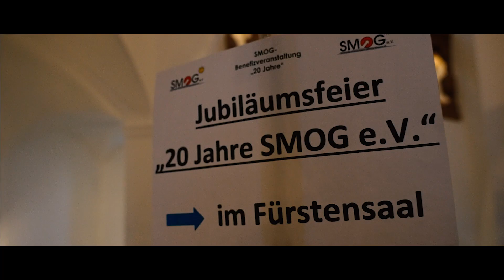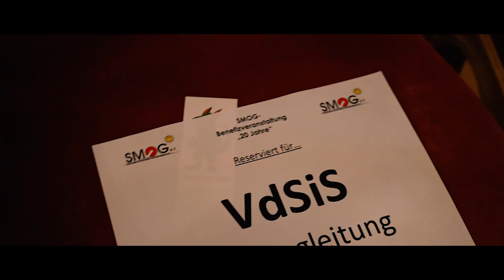Rappen im Schloss! Noel, Collien, Leni, Fero & Can stürmen Jubiläumsfeier